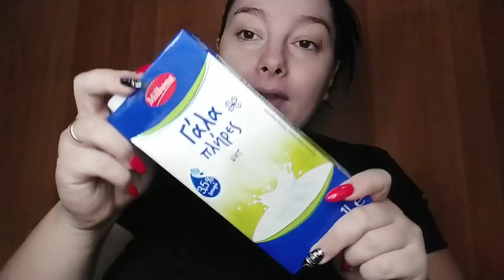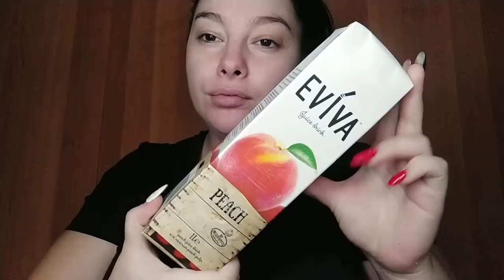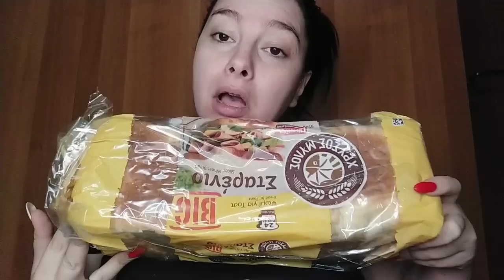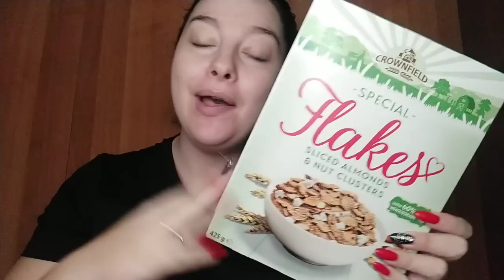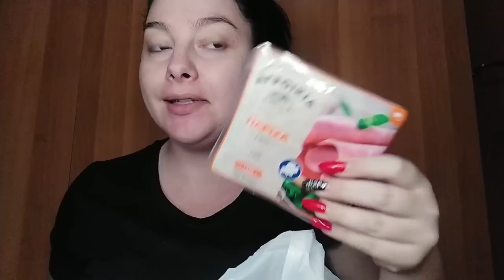πριν τα γενέθλια της Λυδίας || vlog || Μαρία Ρία